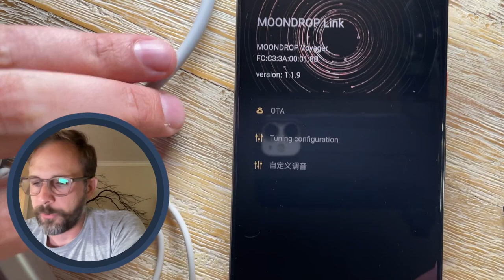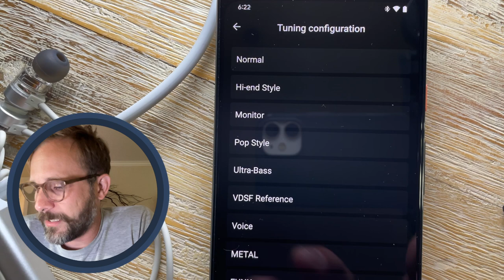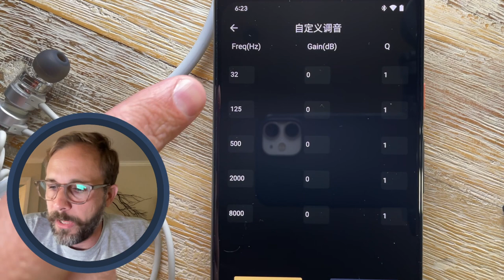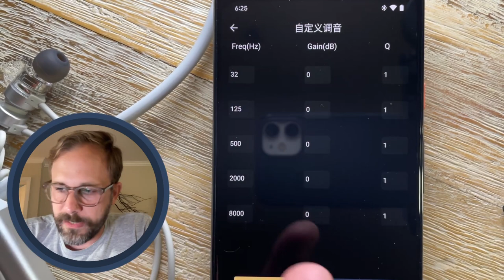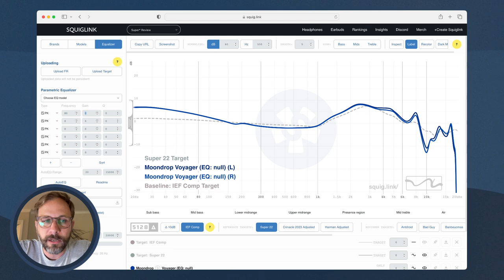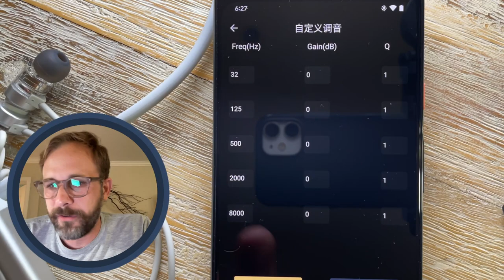Moondrop Voyager REVIEW!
Moondrop might not have the best track record with Bluetooth, but they're doing something uniquely well that still gives me hope. And the Moondrop Voyager is their latest attempt at a Bluetooth IEM that's packing the same powerful parametric EQ customizability they introduced with the Alice. Is this go-round any better? Short version: Yes. Long version: Let's talk about it.

See the Moondrop Voyager on Squiglink:

On Amazon
On AliExpress